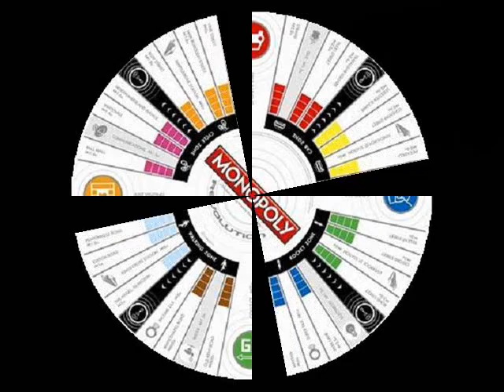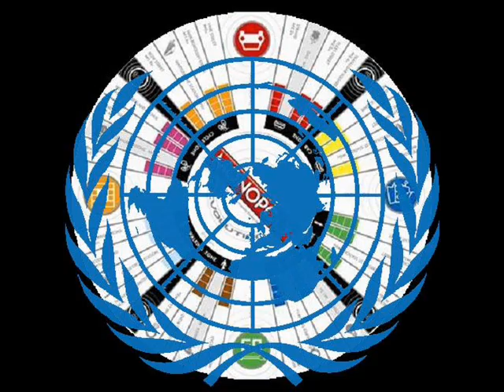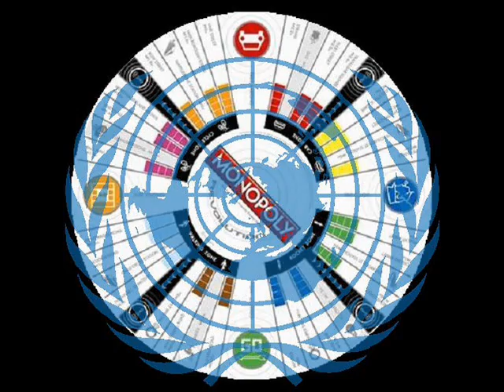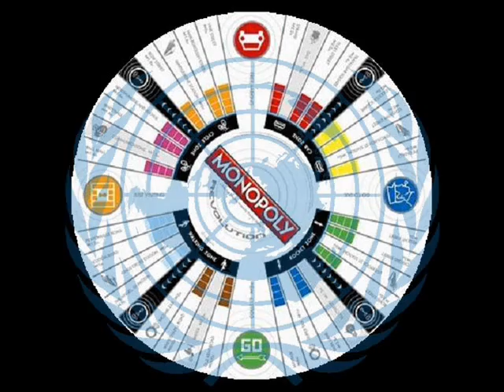Gorillaz ~ The Sounder